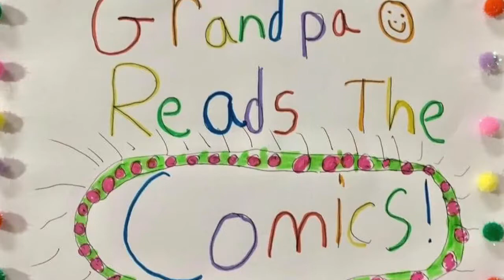Blondie. (Mouth is full)--Ep. 125